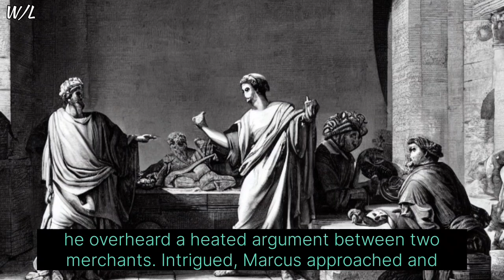Marcus Aurelius Lesso in Rome | Story Wisdom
this Marcus Aurelius story of wisdom